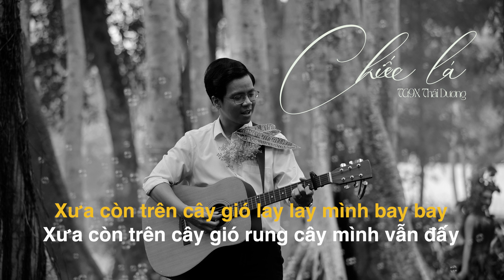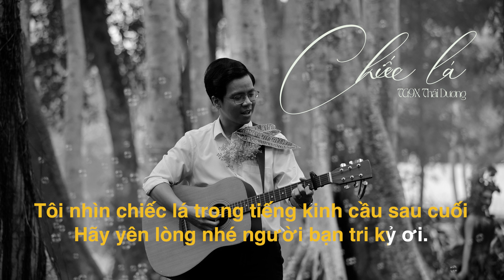Chiếc Lá - Lyrics video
TG9X Thái Dương
Tên thật: Nguyễn Thái Dương.
Ngày sinh: 13/02/1991.
Quê quán: TP.HCM.